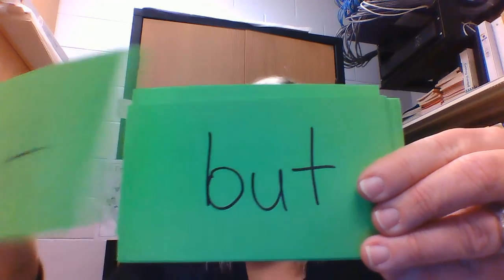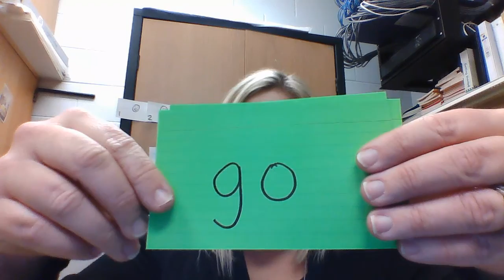Sight Word Practice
Sight word flash card practice with Mrs. Tara